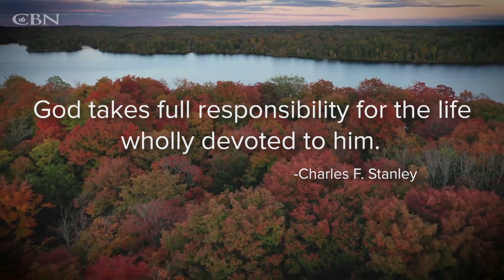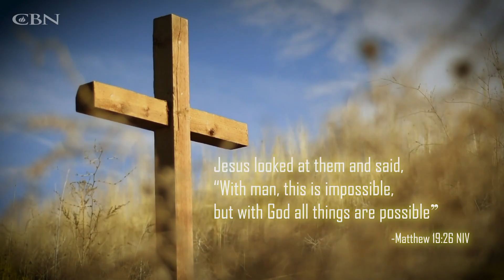Miss Georgia USA, Katlyn Bryan Teaches about God’s Responsibility in our Lives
Katlyn Bryan teaches that if you let God have the responsibility of your calling, you don’t have to worry because God will help you through it.